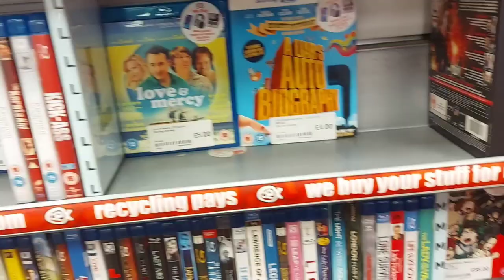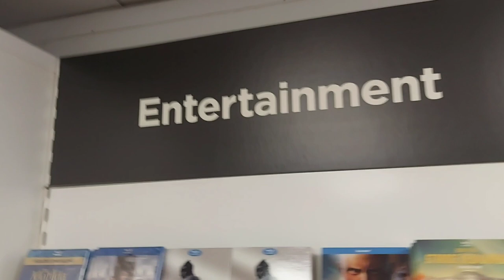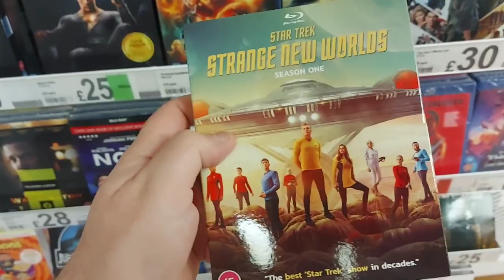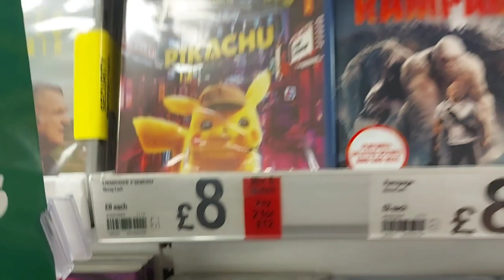Cinema trip /Cex/Asda bank holiday blu-ray hunting